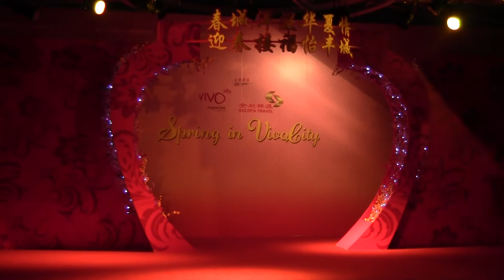05 CNY Mongolian sheep shearing dance 180112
2012 CNY sheep shearing festival dance by the Inner Mongolia Dance Troupe @ Vivo City 18.1.12